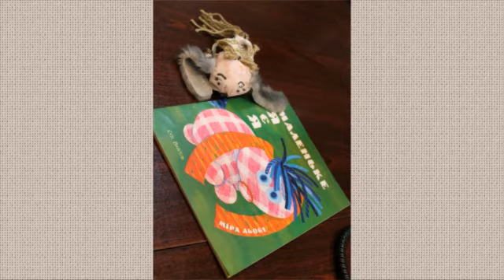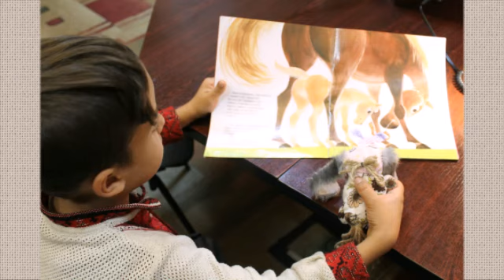БАНАХ ОЛЬГА і Звіреня ЯєЯ 13-05-17 "Планета дітей" Львівське радіо